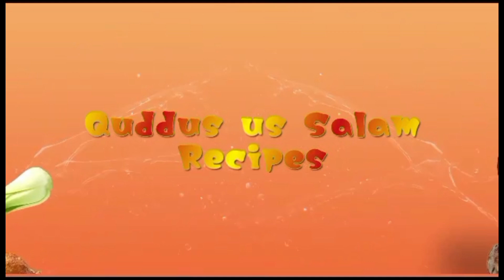KFC hot wings recipe || Kfc crispy fried chicken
Craving something spicy and delicious? Look no further than KFC’s famous Hot Wings! These perfectly crispy, juicy wings pack a punch of flavor with the ideal mix of heat and taste. Whether you’re hosting a party, enjoying a quick meal, or just indulging in some tasty fried chicken, KFC Hot Wings are the perfect choice. Watch this video for a full review, taste test, and find out what makes these wings stand out from the crowd.

KFC hot wings review

KFC hot wings challenge

KFC chicken wings taste test

Best fast food wings

Spicy KFC chicken wings

KFC wings mukbang

Hot wings from KFC

Crispy fried chicken wings

KFC hot wings recipe